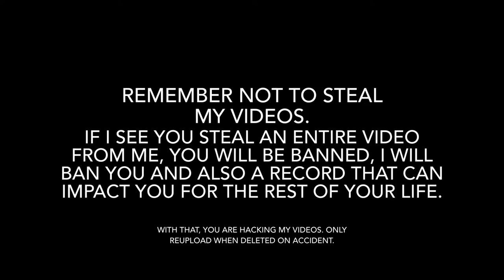Public restroom review: Your Pie Pizza | Savannah, GA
PROS:
Great towels and Soap
Locks
Flushes well

CONS:
Small toilet paper
No baby changing station
Mismatched restroom signs outside

6/10 Ham Pizzas

The restroom on the beginning of the hall is smaller than the one I took a video and sent it to YouTube.

This is my first restroom review in real life.